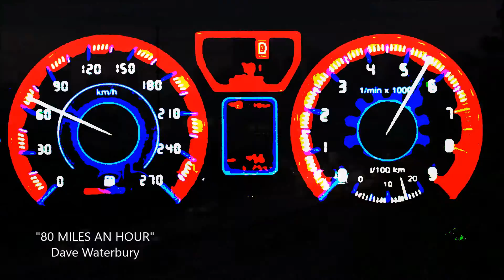"80 MILES AN HOUR" by Dave Waterbury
Driving rock song recorded  in LA.